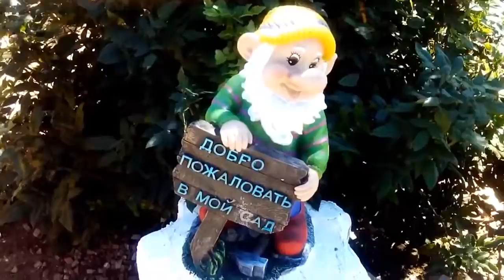Сказочный сад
Сказочный сад для детей.